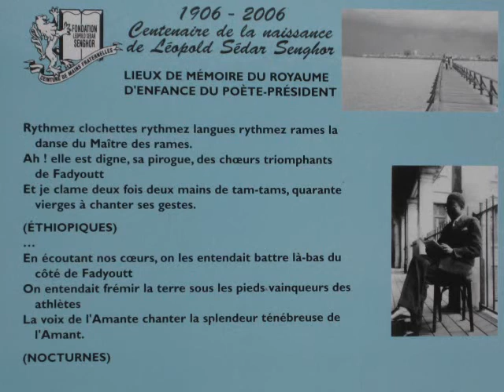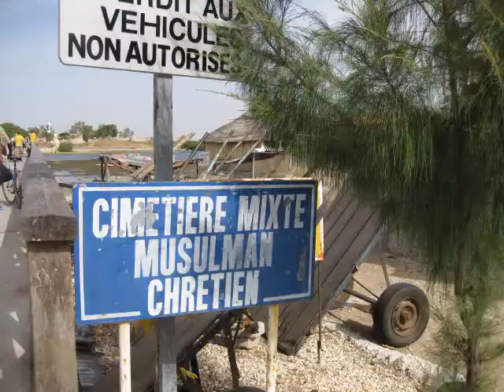SENEGAL N°2 ile aux coquillages par Pierre MAGES.wmv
VISITE DU LIEU DE NAISSANCE du PRESIDENT DU SENEGAL
la guide est  pour les besoins du montage une SENEGALAISE en 3D.
c'est l'ile aux coquillages